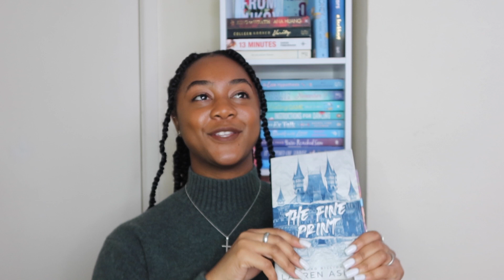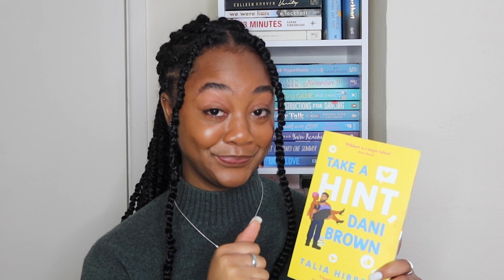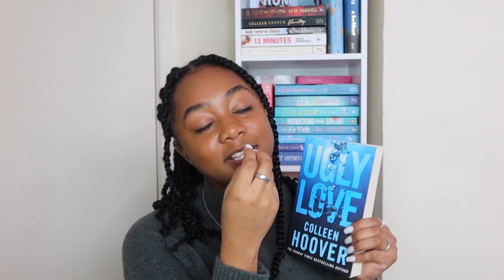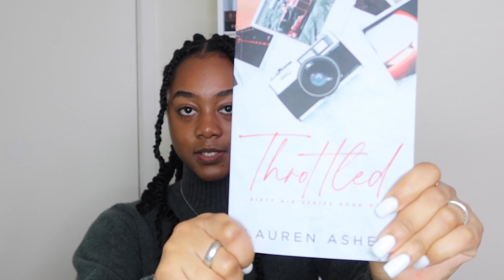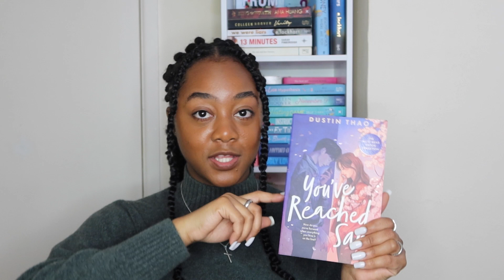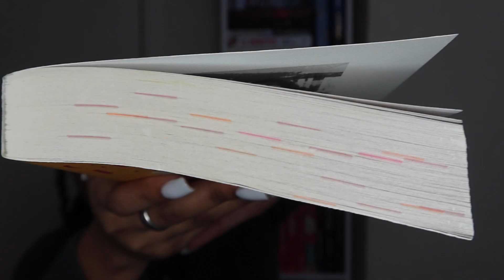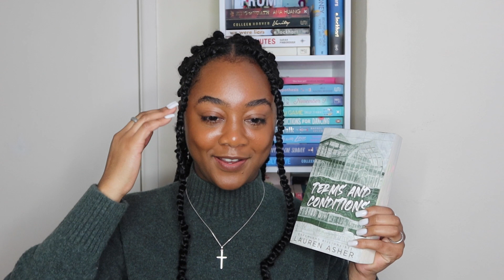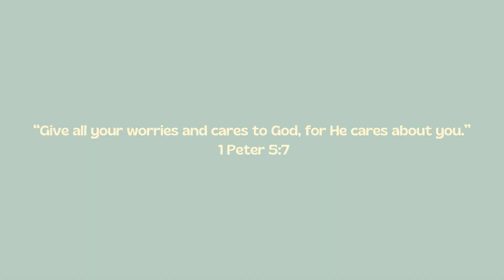Every Book I Read In 2022 | Exploring New Books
I hope you enjoyed this video and thank you for all the support you've been giving me. I'm really happy that I have started exploring books outside of my comfort zone, sometimes I love them sometimes I don't but that's the fun in it. Also if you want to read any of these books please check the trigger warnings first. -Divine ♡

Some transparency- I felt a bit rusty on the YouTube side while filming this but I’ll get better again...hopefully haha. Also, I apologise for the camera going blurry so much, I’m gonna look into this again. This video was actually filmed in January but took me ages to edit because it was 3 hours of footage (as I said I was rusty lol) but I appreciate you watching and reading this.

If you’re reading this let me know by leaving a 💚 in the comments, this is our lil secret hehe.